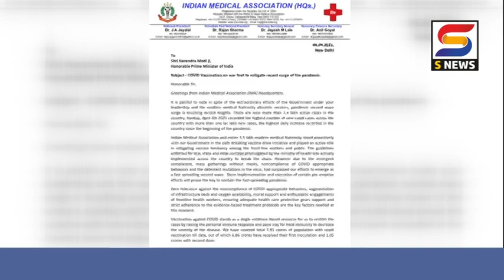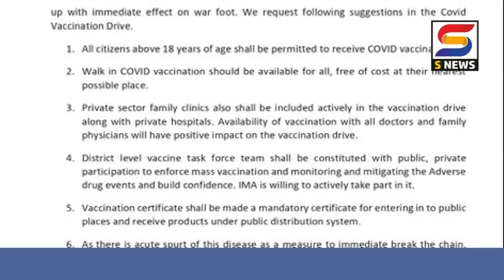इंडियन मेडिकल असोसिएशननं पंतप्रधानांकडं पत्राव्दारे केली ही विनंती